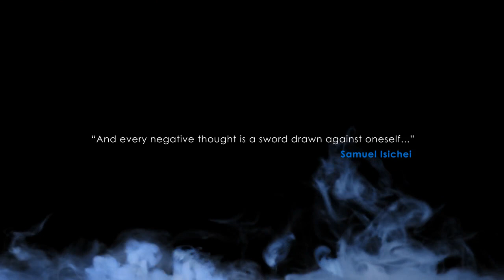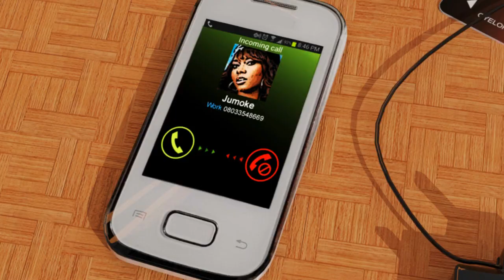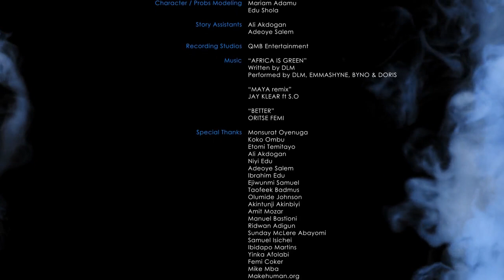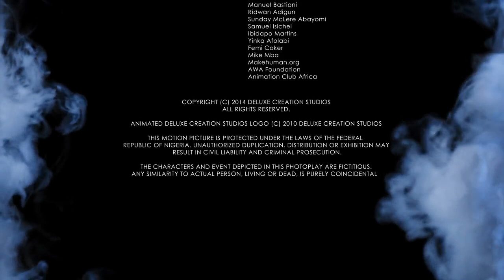Thought Power - 3D Animated CGI Short Film by Edu Shola and DLM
Kunle, a young man who is consumed by negative thoughts, he thinks he is going to die by a gunshot. He made it a routine, he thinks negatively all day, all night, but one night he was faced with the reality he created with his thought power.

This animated short is created to inspire you to take charge of your thoughts and use it positively and productively in all your endeavors, instead of subjecting your mind to ill-thoughts.

Thought Power Team
Director - Edu Shola

Concept - David Lanre Messan (DLM)

Story - David Lanre Messan (DLM), Edu Shola

Recordist - Emmashyne (QMB)

Story Assistants - Ali Akdogan, Adeoye Salem

Animation and Visual effects - Edu Shola

3D Sculpting and Rigging - Edu Shola

Props modeling - Adamu Mariam, Edu Shola

Editing - Edu Shola

Voice Performers - David Lanre Messan, Shevy Joshua, Chucks, Jumoke, Edu Shola